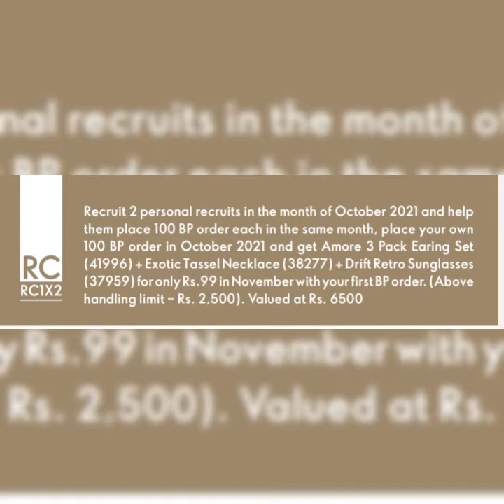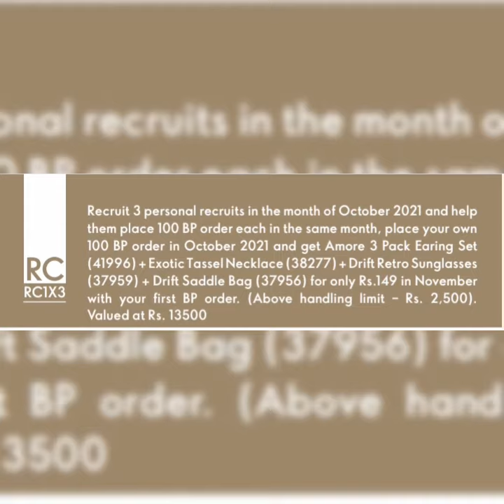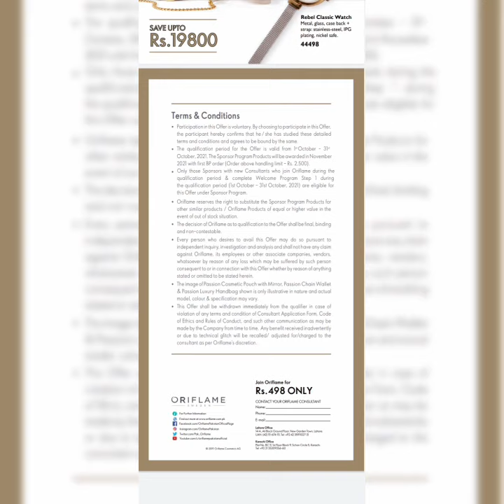Oriflame Recruitment Campaign Flyer November 2021 || Oriflame Free Gifts || Great Deals